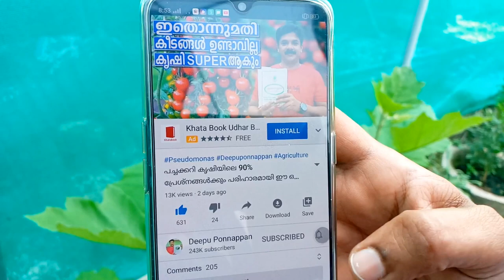വെള്ളീച്ചയെ പൂർണമായി ഇല്ലാതാക്കാം | White Fly Trap Malayalam | Agriculture Videos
വെള്ളീച്ചയെ പൂർണമായി ഇല്ലാതാക്കാൻ ഏറെ പ്രചാരത്തിലുള്ളതും ഏറ്റവും ചെലവുകുറഞ്ഞതും ഏറെ ഫലപ്രദവുമായ ഒരുമാർഗ്ഗമാണ് ഈ വീഡിയോയിൽ ഉൾപ്പെടുത്തിയിരിക്കുന്നത് | Simple, Easiest & Low cost method of killing white flies using a home made trap

ഒരു പ്രത്യേക അറിയിപ്പ്
നിങ്ങൾ നന്നായി കൃഷി ചെയ്യുന്നവരാണെങ്കിൽ നിങ്ങളുടെ കൃഷി വിഡിയോകൾ എനിക്ക് അയച്ചുതന്നാൽ ഞാൻ അത് എൻറെ വിഡിയോയിൽ ഉൾപ്പെടുത്താം.

1.   5 LTR SPRAYER
2.   2 LTR SPRAYER
3.   PSEUDOMONAS FLUORESCENS
4.   ORGANIC PESTICIDE
5.   DOLOMITE
6.   BEAUVERIA BASSIANA

1. OPPO F15
2. WRIGHT LAV 101
3. JOBY TELEPOD
4. TRIPOD